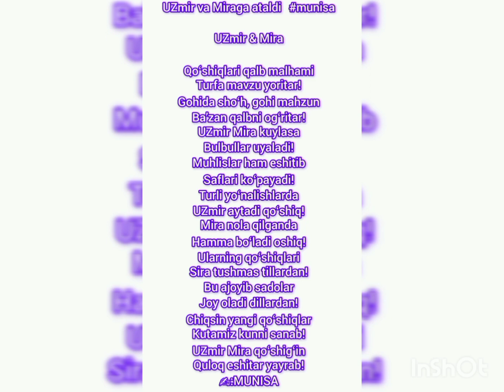Munisa - Sheʼriy toʻplam UZmir va Miraga ataldi